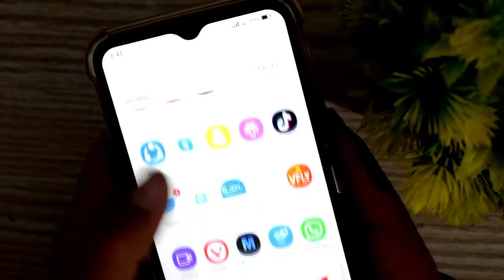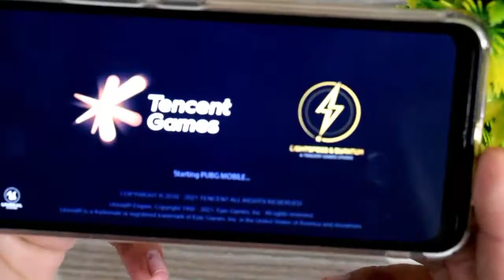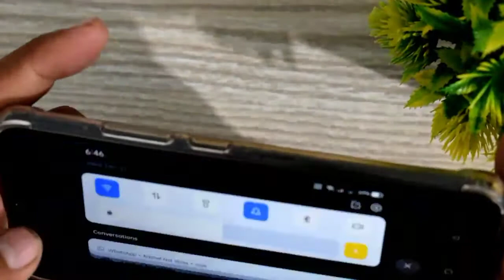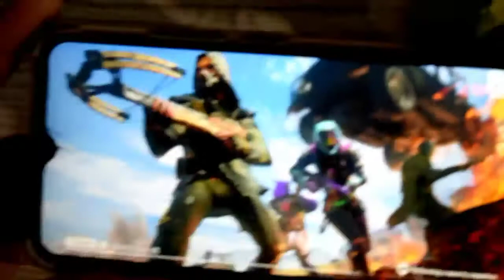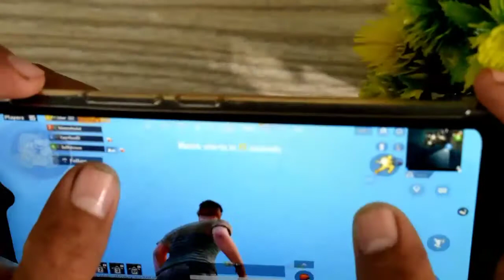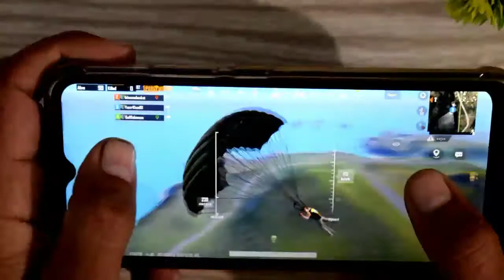Realme C21 PUBG Gaming Review with FPS & Heating | Noman Tech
Is C21 good for gaming?
In terms of performance, the Realme C21 managed to run casual games smoothly but struggled with Asphalt 9: Legends and Call of Duty: Mobile. Asphalt 9: Legends was barely playable at the Default grapBut The Mediatek Helio G35 gaming processor makes realme C12 a powerful gaming phone where you can play high-end games like PUBG, COD, Asphalt 9, etc seamlessly without any hassles like frame drops, overheating, etc.hics setting, and showcased plenty of lag and pauses while racing.